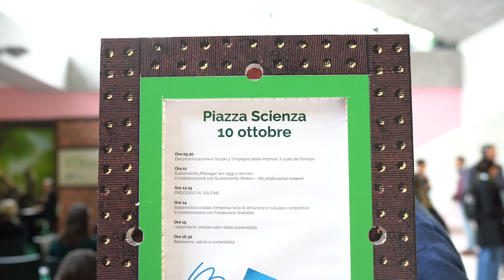Il Salone della CSR e dell'innovazione sociale: Mauro Lajo Speaker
In occasione del Salone della CSR e dell'Innovazione Sociale, uno degli eventi più importanti dedicati alla sostenibilità e all'innovazione nel panorama italiano, Forever Bambù sarà protagonista come ospite d'eccezione. Mauro Lajo, rappresentante della società e speaker principale, condividerà la visione e le esperienze in Forever Bambù, azienda leader nel settore della sostenibilità ambientale attraverso la coltivazione di bambù gigante per l'assorbimento della CO2 e la produzione di materie prime eco-sostenibili.

Un incontro imperdibile per chi desidera approfondire i temi della sostenibilità, della responsabilità sociale e delle soluzioni green che possono fare la differenza nel mondo di oggi.